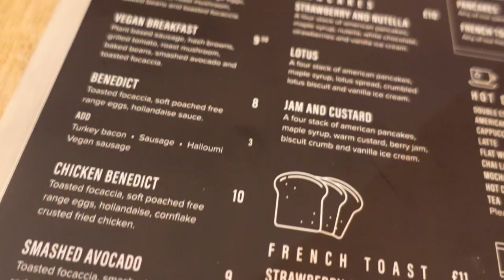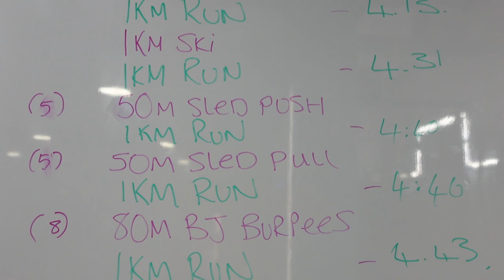Hyrox Preparation With Adam Collard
Competing with Adam Collard in his First Hyrox Race!

How we qualified for Worlds!
A Short Q&A Then Into The Sesh!

I help Hyrox Athletes to scale to World Championship Level Performance through science-backed training methods that have been trialled and tested. To date I have helped 250+ Athletes to World Championship Stage.

📲 DM me "ATHLETE" to be the first to know when the doors next open to The Athlete WC Accelerator Program /

Or maybe you are preparing for your First Hyrox Race?
You can join The Hyrox Perform App-Based Program (activate 7 day trial for £1)